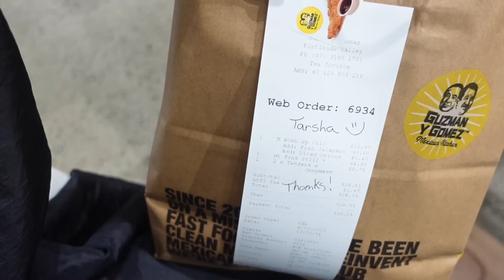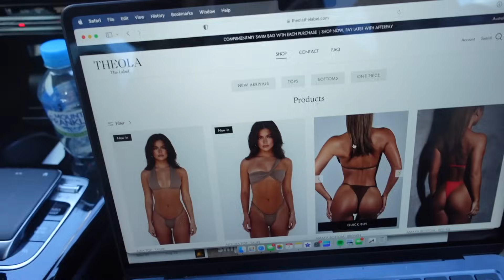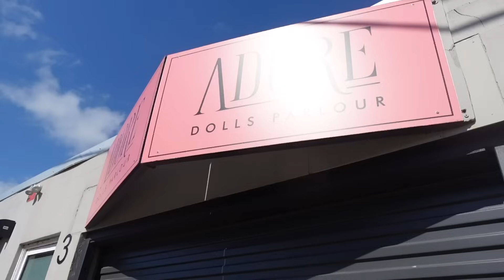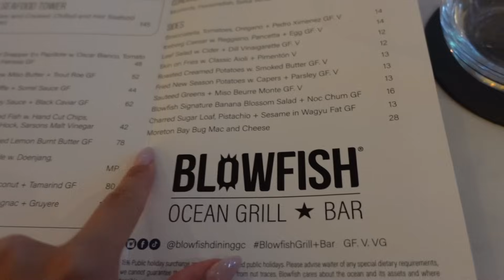VLOG | cooking, new collection launch, catch ups & more!